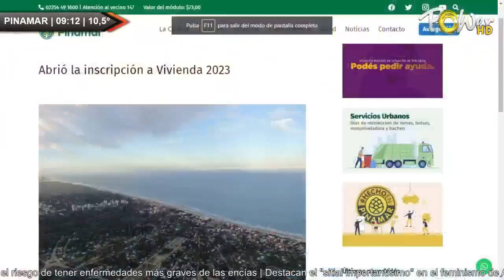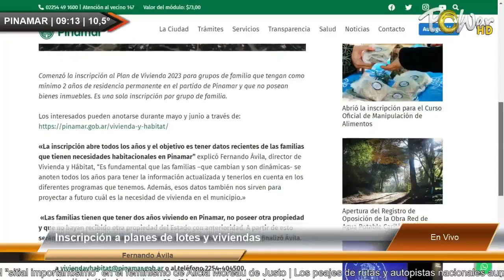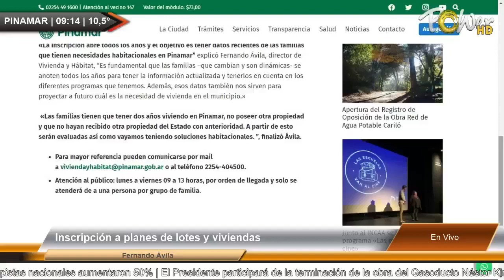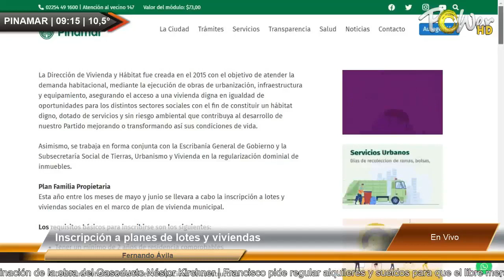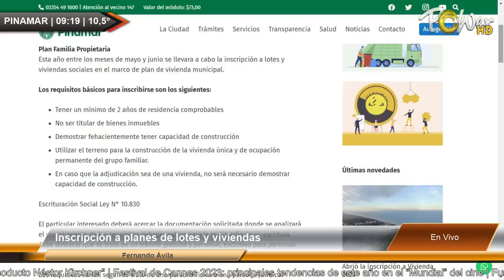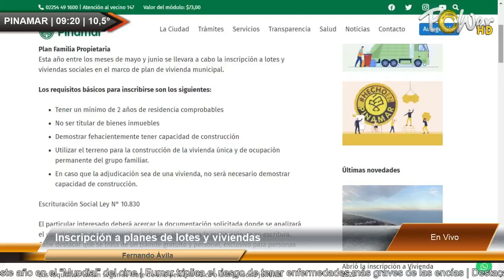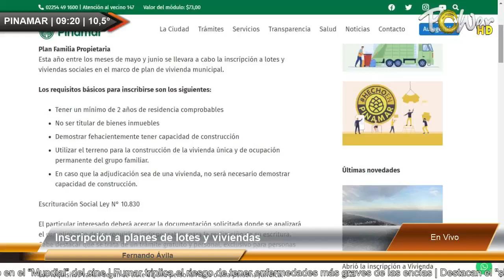Fernando Ávila, Vivienda y Hábitat.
Fernando Ávila, Vivienda y Hábitat.   | Para mas detalles ver | Publicite con nosotros